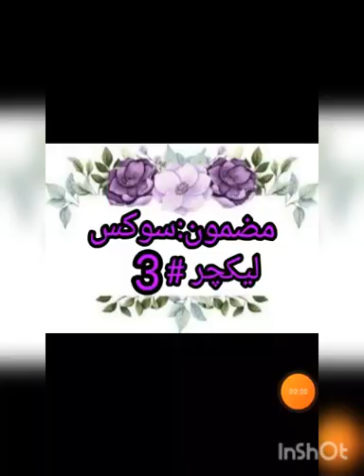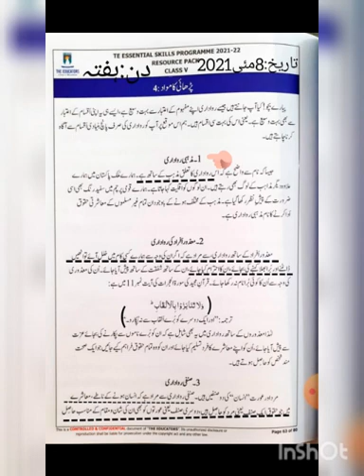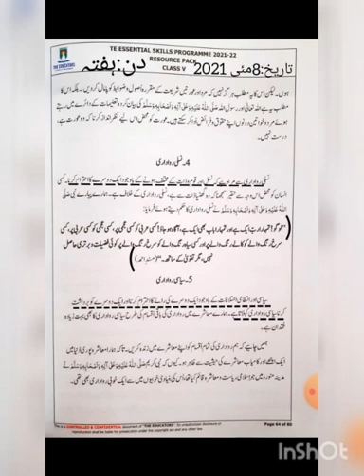Civics || lecture#3 || Five class || 8th May 2021